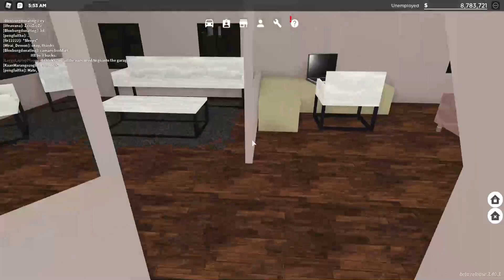Nineteenth Day In Greenville Wisconsin, (Community Barbecue!) - Greenville Roleplay (OGVRP)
In Today's Video, Playing Greenville Wisconsin But I Do A Community Barbecue!

Information!

Credit To AriSparker & JolieSparker For Helping Make The Intro & Outro!

How Do I Record? I Use XBOX Screen Recorder On Windows 10! (Windows Button+G To Find Information About It!)

How Do I Edit Videos? I Use Wondershare Filmora 9!

How Do I Make My Thumbnails? I Use Pixlr X!

How Do I Make My Intro? I Used Greenville Beta To Record The Video And I Edited It In Wondershare Filmora 9!